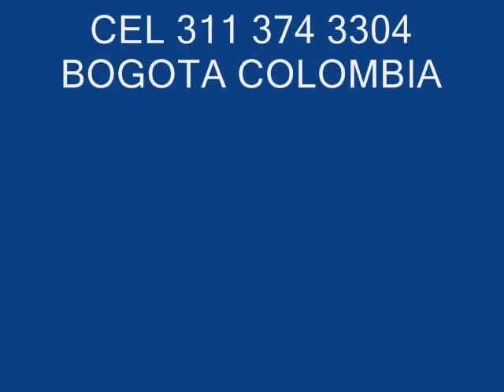OSCAR DUEÑAS TARDE AZUL